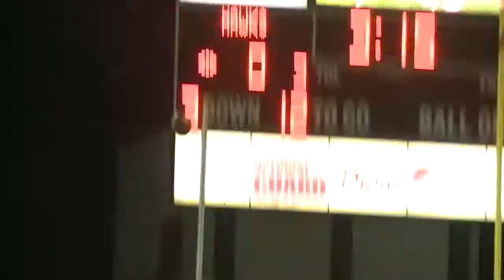Football Friday Night - Week 3 Part 1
Game of the Week:  Sandia at Volcano Vista; Cheerleaders of the Week:  Los Lunas High; Player of the Week: Clovis running back Kamal Cass; Oñate at Cleveland; Highland at La Cueva; Rio Rancho at Goddard; Mayfield at Carlsbad.